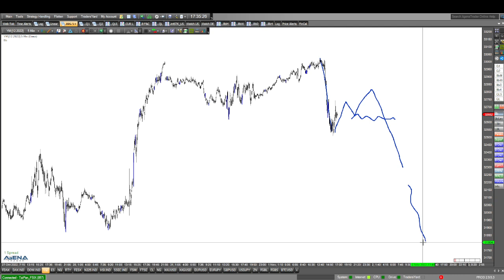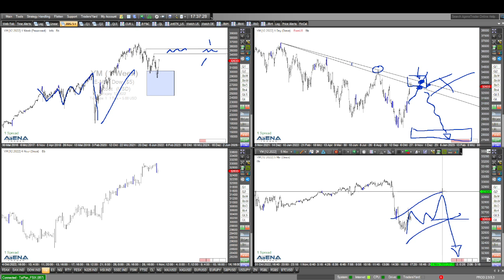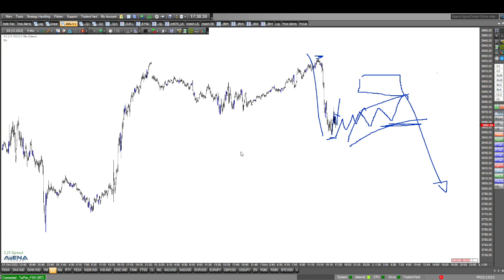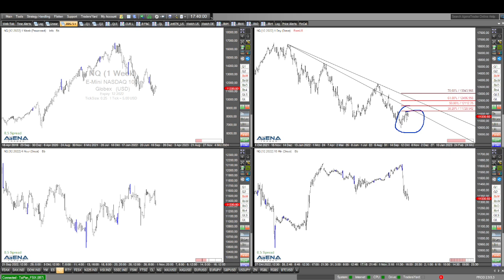Trading: Short-Idee im Dow? Blick auf den Chart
Blickt man auf den Chart, kann man für den Dow Jones eine Short-Idee entwickeln. Das erläutere ich im folgenden Video genauer.